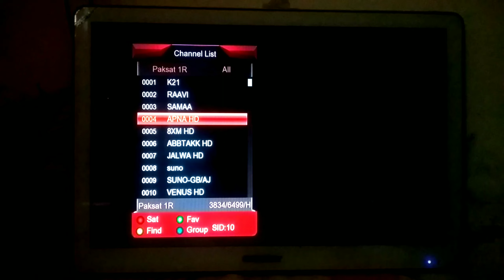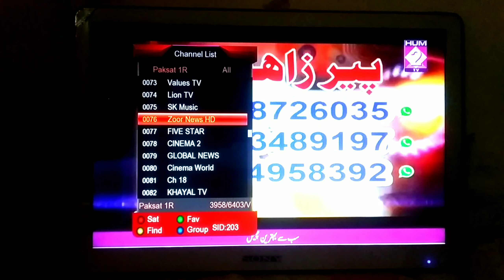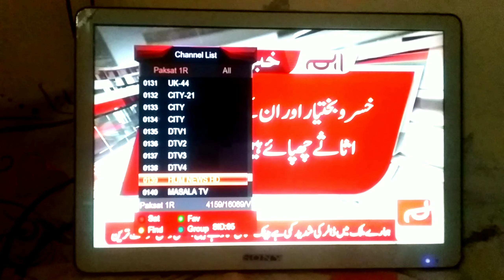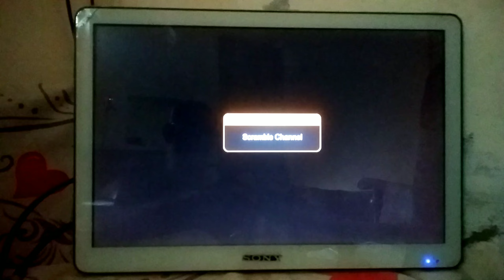Are You Know? What is the Main Difference Between Paksat and Asiasat 7 Satellites 🛰️🛰️🛰️ | Dishmzg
Are You Know? What is the Main Difference Between Paksat and Asiasat 7 Satellites 🛰️🛰️🛰️.
The Mean Difference Between Paksat and Asiasat 7 is LNB Settings.
You will be Never Channel Elevation of Your Dish 📡.
You will be Right Changed Your Dish Right and Left Only.